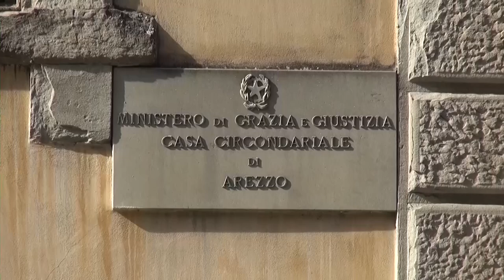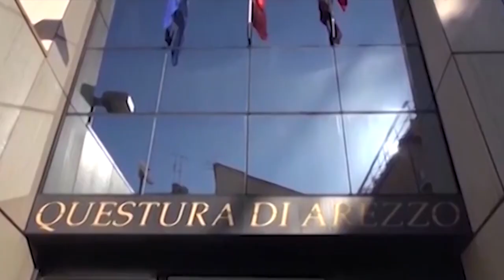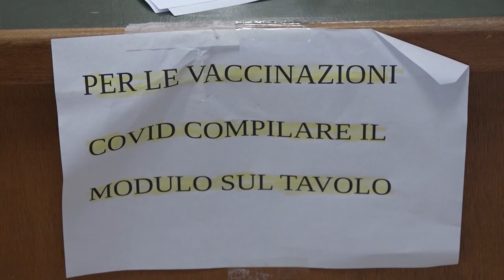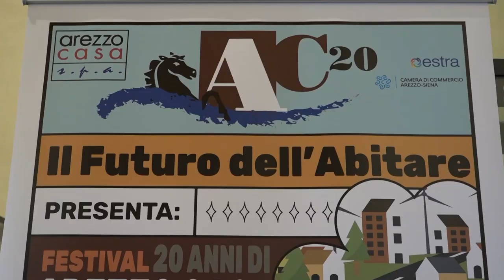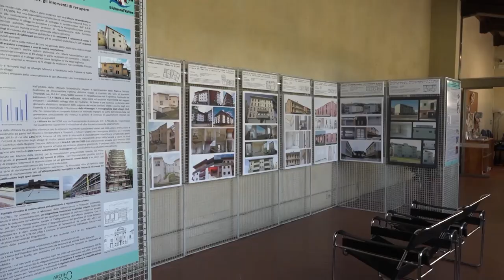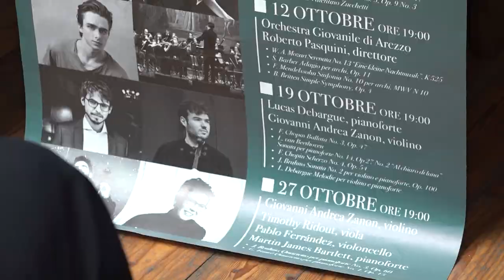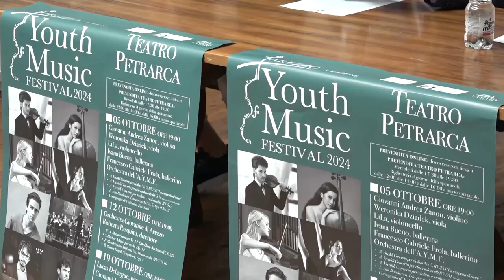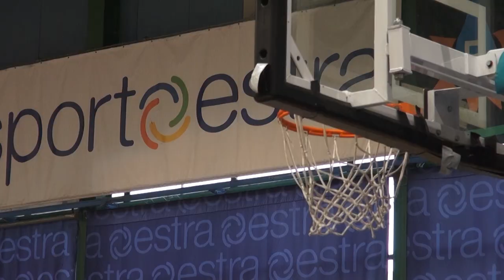Cronaca Aretina del 24.09.24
SOMMARIO
Tentata rapina alla gioielleria con casco e mazza: arrestati mentre stavano entrando in azione

Prese a martellate il fratello e lo lasciò nudo in strada, aretino condannato a sei anni

Dal 1° ottobre al via le vaccinazioni contro l’influenza e il Covid, si parte dalle Rsa

Croce Bianca Arezzo, al via corso gratuito per formare nuovi volontari da giovedì 3 ottobre

Il futuro dell’edilizia residenziale pubblica parte dalla città di Arezzo: appuntamento alla Borsa Merci

Le giovani star internazionali della musica classica: presentata la V edizione di “Youth Music Festival”

Calcio, stasera al Comunale arriva il Gubbio. Per gli amaranto primo test d'alta classifica